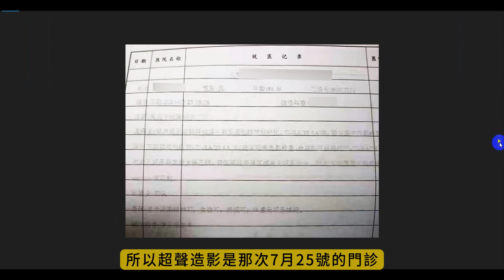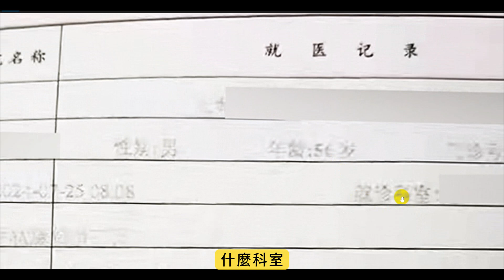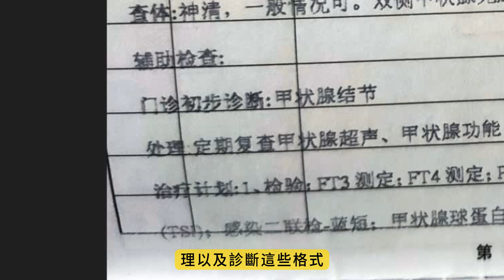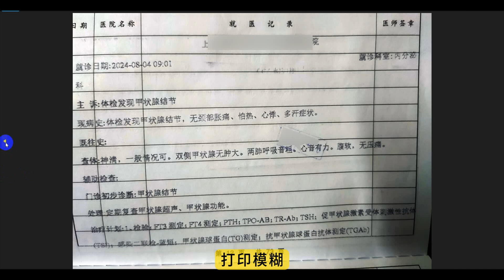279c.病历本打印模糊是经常性的是需要提防的他们一个恶招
这是第一次他发过来的门诊记录
实际上他这个
你看这个是门诊记录
你隐隐约约看得出这是
这是7月25号
对不对
反正这个是25
对不对这个是7
对不对 7月25号
所以
这个
其实是同
这个是对照的
就是你看
这是超声造影
7这是7月25号
对不对
所以超声造影是那次7月25号的门诊
所以他来问我的时候
我是问了
我说你门诊
门诊病历有
门诊病历没有
那么他说他回去去打印
回到家里
然后到家里来再发给我
我发现这个东西根本看不清楚
你看
看得清楚什么东西
就隐隐约约
这个是7月25号
这是八点零八分
对不对八点零八分
男
56岁对不对
什么科室
对不对
这个这个内容就看不清楚了
这个可能是甲状腺超声嘛
RADS是4A对
4是4A那这个基本上看不清楚
所以
然后你看到了
所以他通过这一次
他就记住了
门诊病历本对我来讲是最重要的
所以他下一次门诊
比如说8月4号门诊
所以都都去打印了
实际上他上次也是打印的
就是模糊
模糊了他以为这个东西不重要
对不对你看这个8月4号
又实际上是同一家医院
实际上是同一家医院
但这次
都打印了
就比较好了
对不对所以
我想说什么
好像听起来很简单
就是门诊病历本打印模糊对不对
因为我做这个医疗第三方18年
我反复在微信中
我反复跟我的受众强调
门诊病历本
因为有主诉
病史查体这个处
理以及诊断这些格式
所以病历数据
就是门诊病历本
像这样的门诊病历本
是对我来讲是最重要的
没有这样的东西
我基本上是没有
没有办法判断
这个病人到底是怎么回事的
也就是讲
在这样的情况下
我是没有办法给出我的意见的
所以已经呼吁了好多年了
所以一定要来咨询我的时候
一定要门诊病历本
同时门诊病历本
对门诊病历本
就是一定要病病历本
然后
反而老百姓都不知道
老百姓根本不知道我是谁
对不对老百姓
老百姓喜欢听音乐
那喜欢大的名头
对不对我
我既没有音乐
又没有大的名头
倒是反而引起了利益者的重视
所以
但是
他们又不敢不提供门诊病历本打印
所以故意的
要把门诊病历本这件事给搅黄
那么搅黄
这件事
他们采取了两个步骤
第一个步骤
就是不提供打印
你如果病人忘
病人不不要求
他就不提供打印
那说起来你没有要求
实际上法律规定
无論是病人要求还是没有要求
医者必须主动提供门诊病历数据
这实际上虽然病人老百姓
愚昧的老百姓不懂
实际上是一种监督制度
是对医者的监督
所以
有人混水摸鱼
反正老百姓又不懂
所以不提供打印
说起来你没有要求提供打印
对不对
这是第一点
那么这是他们第一招对付我
但是现在
有些病人也明白了
这个东西
是要的所以
他们也没有办法通过第
一招那么第二招
就是打印模糊
就是就是这个办法
打印模糊
你别以为我这个是吹毛
吹毛求疵
好像得理不饶人
好像抓住人家偶然一次打印模糊
就做文章
不是的打印模糊
送过来的门诊病历本的打印模糊
是经常性
是经常性
大概有10%
所以我不得不怀疑
有人希望通过打印模糊
来规避医疗第三方
对他们诊疗行为的审视
所以这这次
我一直想说这个事